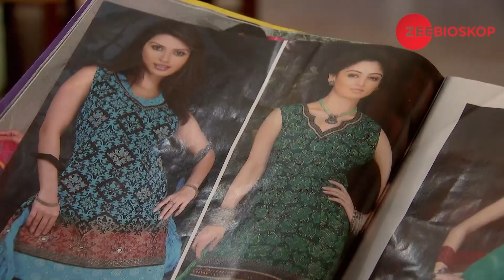Qubool Hai | Episode - 6 | Part - 2 | Zee Bioskop